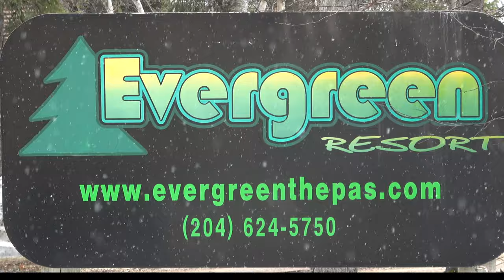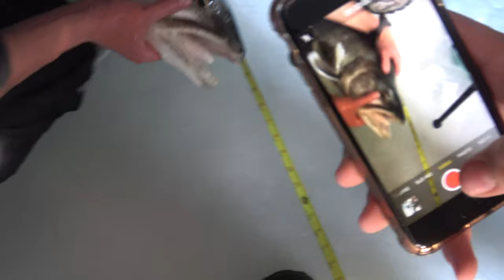6 MASSIVE LAKE TROUT!!! - Ice Fishing Clearwater Lake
We had an excellent time on Clearwater Lake, Manitoba, Canada. We caught a lot of fish as well as six giant lake trout, five of them being master anglers! Our first morning was one to remember and the next few days were spectacular as well.

We stayed at  Evergreen Resort which is a great place to stay with tons of fishing opportunities including lakers, northern pike, walleye and more.

Clearwater Lake is within our black bear hunting area and is an excellent place to catch monster fish during the day of a bear hunt.

My apologies for any suspect footage and editing, this is one of our first videos so bear with us!